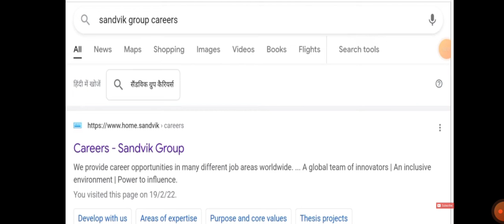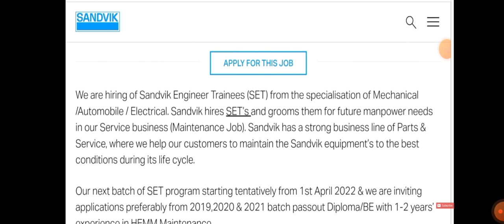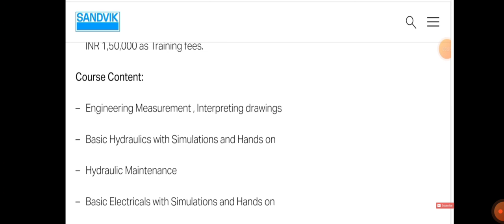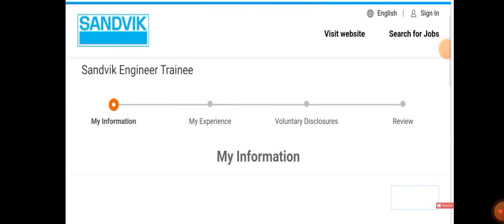Trainee Engineer Vacancies in Sandvik Group India I Mechanical Jobs I Electrical Jobs I Private Jobs